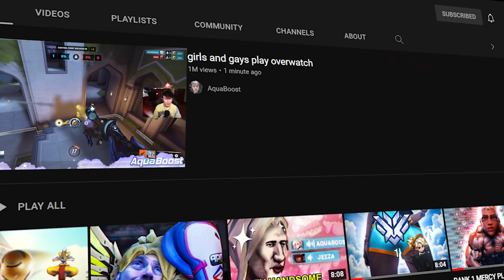POV: You dove a T500 Mercy Main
Video made by (Ghasklin) from @Space Toast Studios

Want to be sitting in the best and most comfortable gaming chair on the market like Aqua? Sit and feel like royalty in a premium SecretLabs chair.

Struggling with competitive anxiety? Can't fall asleep after playing Mercy all night?!